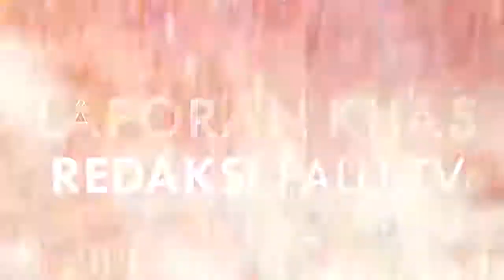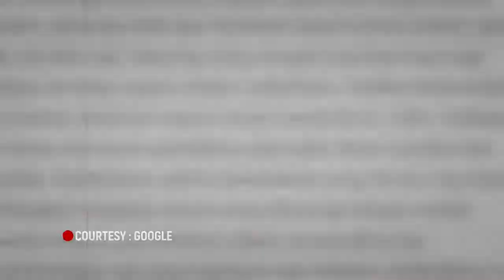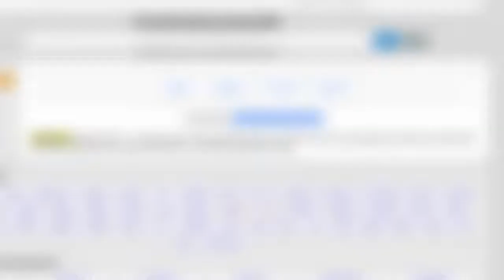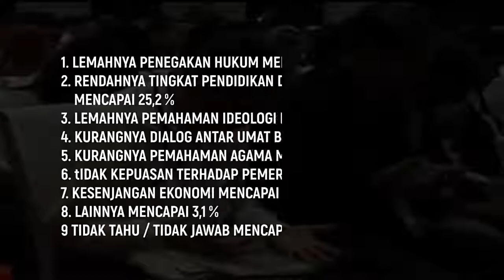LAPORAN KHAS REDAKSI SUMPAH PEMUDA PART 1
LAPORAN KHAS REDAKSI PALU TV PEREKAT BUDAYA SULAWESI TENGAH